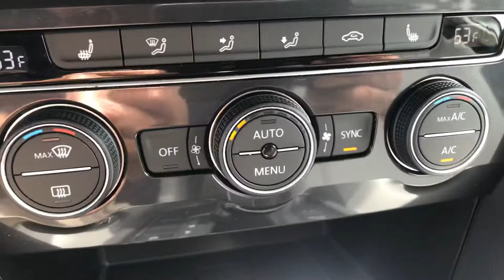June 19, 2020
2020 Tiguan for Heidi